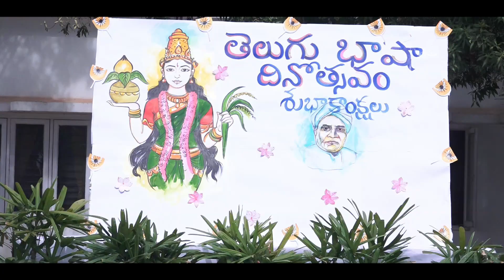RAINBOW CBSE SCHOOL || తెలుగు భాషా దినోత్సవ శుభాకాంక్షలు || SPEECH BY RAINBOW STUDENTS !!